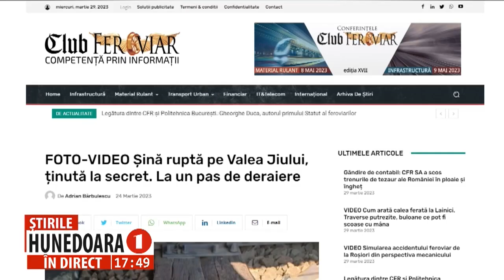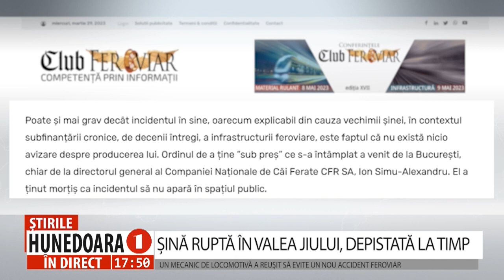ȘINĂ RUPTĂ ÎN VALEA JIULUI, DEPISTATĂ LA TIMP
UN MECANIC DE LOCOMOTIVĂ A REUȘIT SĂ EVITE UN NOU ACCIDENT FEROVIAR
      În data de 3 martie, o locomotivă a unui tren CFR Marfă a deraiat, în județul Vâlcea. În 13 martie, două trenuri s-au ciocnit în Teleorman. În 24 martie, un tren de marfă a fost la un pas de deraiere, în Valea Jiului, pe secția magistrală 202, linie dublă electrificată pe care circulă foarte multe trenuri de călători, dar mai ales de marfă. Concret, mecanicul de locomotivă al unui tren de marfă care circula pe acolo a observat în fața sa ciuperca șinei ruptă și a frânat de urgență, reușind să oprească trenul înainte de a se produce o catastrofă. Informația oficială și imaginile video sunt publicate pe siteul: clubferoviar.ro